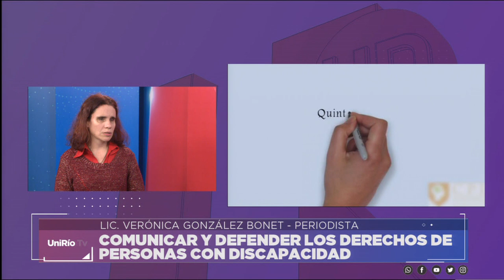COMUNICAR Y DEFENDER LOS DERECHOS DE PERSONAS CON DISCAPACIDAD - VERÓNICA GONZÁLEZ